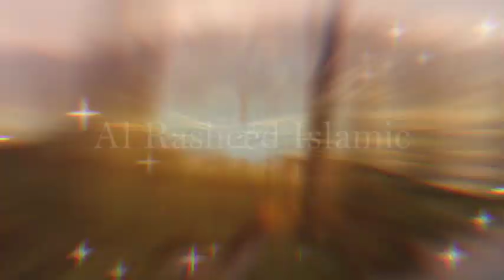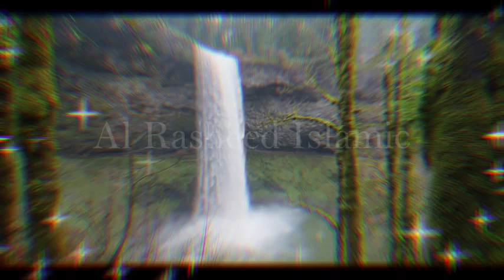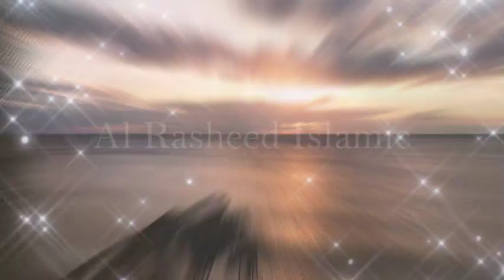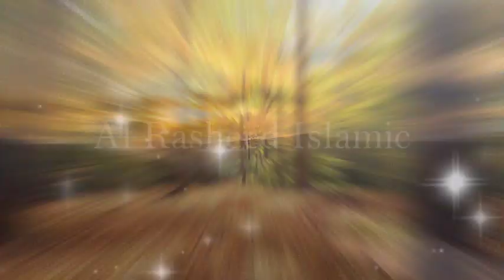Ghous E pak Jeelani R.H Ka Waqia | Islamic stories in urdu | islamic story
Welcome to DEEN HADIS KI BAATEIN Islamic stories YouTube Channel. This Video about In this video Ghous E pak Jeelani R.H Ka Waqia | Islamic stories in urdu | islamic story | Ghous e pak

My Video On🌟 Unlock the spiritual treasures of Ghous E Pak Jeelani R.H with our latest video! 🌟 Join us on a captivating journey through the life and teachings of Hazrat Ghous Pak in this soul-enriching waqia.

📖 Immerse yourself in the divine narrative of Gaus Pak's miraculous journey, as we present a comprehensive and heartfelt account of his life.

🌹 Explore the spiritual wisdom, mystical experiences, and the profound impact of Ghous E Azam's teachings on the Islamic lifecycle.

🌌 Presented by Daryan TV, this video is a tribute to the eternal legacy of Ghous E Pak, inviting you to connect with the spiritual essence and blessings he bestowed upon the world.

🕋 Don't miss this opportunity to deepen your understanding of Ghous Pak's significance and embrace the divine energy he continues to radiate

islamic waqia
Ghous E pak Jeelani R.H Ka Waqia
Ghous e pak
ghous pak azam ka waqia
gaus pak ka pura byan
ghous e pak ka waqia
ghous pak ka waqia
gaus pak ka waqia full
who is ghous e pak
gause azam ka waqia
who is ghous e azam
who is ghous pak
ghous pak kashti ka waqia
waqia hazrat ghous pak
islamic life cycle
Daryan TV
islamic lifecycle
islamiclifecycle
al rasheed islamic
Darayn TV
hazrat ghous pak ka mazar kaha hai
ghous pak ki karamat
hazrat ghous pak ka mazar
ghous pak ka dhobi
Darayn TV
ghaus e azam ka waqia
ghaus e azam
ghous e azam naat
shan e ghous e azam
karamat e sarkar gause azam

1. Adam as (Adam) آدم Hazrat Adam A.S
2. Idris as (Enoch) إدر يس Hazrat Idrees A.S
3. Noah as (Nuh) نوح Hazrat Noah A.S
4. Hud as (Hud) هود Hazrat Hud A.S
5. Shaleh as (Saleh) صالح Hazrat Saleh A.S
6. Ibrahim as (Abraham) إبراهيم Hazrat Ibraheem A.S
7. Lut as (Lot) لوط Hazrat Loot A.S
8. Ismail as (Ishmael) إسماعيل Hazrat Ismail A.S
9. Ishaq as (Issac) إسحاق Hazrat Ishaq A.S
10. Yaqub as (Jacob) يعقوب Hazrat Yaqoob A.S
11. Yusuf as (Joseph) يوسف Hazrat Yousaf A.S
12. Ayyub as (Job) أيوب Hazrat Ayub A.S
13. Shu’aib as (Jethro) شعيب Hazrat Shoaib A.S
14. Musa as (Moses) موسى Hazrat Musa A.S
15. Harun as (Aaron)هارون Hazrat Haroon A.S
16. Dzulkifli as (Ezekiel) ذو الكفل Hazrat Zulkifal A.S
17. Dawud as (David) داود Hazrat Daood A.S
18. Sulaiman as (Soloman) سليمان Hazrat Suleman A.S
19. Ilyas as (Elijah) إلياس Hazrat Illyas A.S
20. Alyas’a as (Elisha) اليسع
21. Yunus as (Jonah) يونس Hazrat Younas A.S
22. Zakaria as (Zachariah) زكريا Hazrat Zakria A.S
23. Yahya as (John) يحيى Hazrat Yahya A.S
24. Isa as (Jesus) عيسى Hazrat Essa AS
25. Muhammad saw محمد Hazrat Muhammad S.A.W